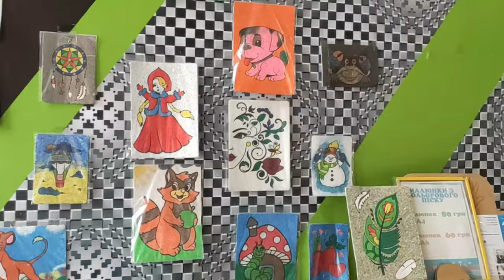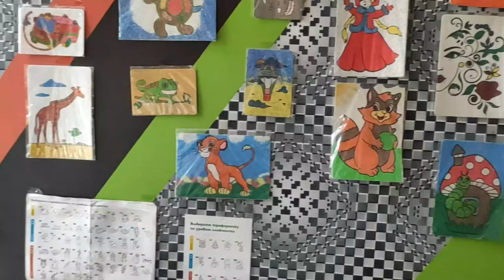Just video 27.08.2020.1